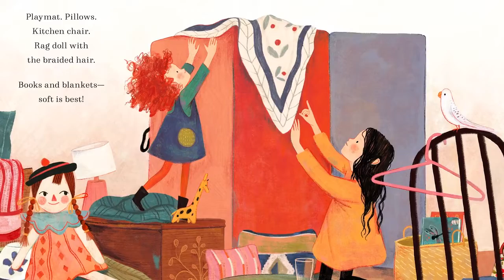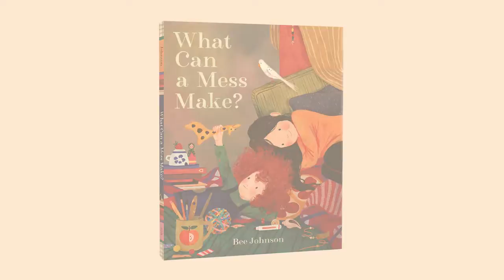Author Bee Johnson on What Can A Mess Make?